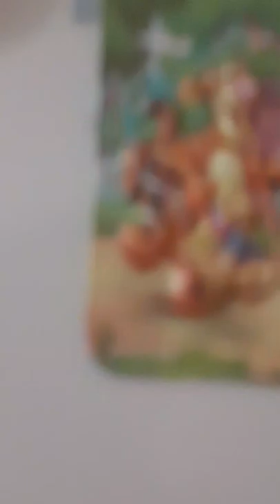Jullimi pitagut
Aqangu ukioq nutaaq